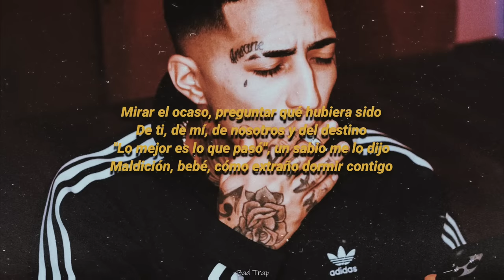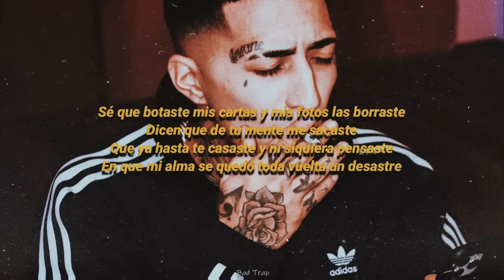Perdiendo el Interés - Neutro Shorty [Letra/Lyrics]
Letra:

Yo no sé lo que pasó que ya no me ves
El orgullo nos ganó otra vez con esa estupidez (Yeh)
De no decirnos lo que sentimos por inmadurez
La verdad es que yo quisiera tenerte hasta la vejez
Pero creo que no lo notas, no te das cuenta (No)
Que mi plan favorito es tenerte cerca
No me importa el dinero, menos las cuentas
Por ti me monté en este viaje, en busca de respuestas
Sentado en la acera, solo me acompaña un vaso
Lleno de ron y de lágrimas por mi fracaso (Yeah)
La grandeza a un paso pero me siento un payaso
Si no te tengo a mi lado, no tiene caso (¡No!)
Mirar el ocaso, preguntar qué hubiera sido
De ti, de mí, de nosotros y del destino
"Lo mejor es lo que pasó", un sabio me lo dijo (Yeah)
Maldición, bebé, cómo extraño dormir contigo
Hoy comprendo esa frase que dice la gente
No se sabe lo que se tiene hasta que se pierde
Pero si te fuiste, así me cuestiono en la mente
Si realmente en algún momento llegué a tenerte
Siempre te dije que mi plan no fue poseerte
Tan solo que me acompañes a volverme fuerte
Pero el amor también es cuestión de suerte
Y hoy a Cupido le llegó la muerte, ah
Sé que botaste mis cartas y mis fotos las borraste
Dicen que de tu mente me sacaste
Que ya hasta te casaste y ni siquiera pensaste
En que mi alma se quedó toda vuelta un desastre (Una locura)
Sé que mereces una persona mejor
Te confieso, siento celos de tu nueva relación (Ah)
Porque ahora sé que es otro el que despierta en la mañana
Y ve la cara de una diosa recostada en su colchón (Maldición)
Eres lo máximo y yo no soy lo mínimo
Pero comprendo que nunca estuve a tu altura (No)
Que anduve con varias mujeres y a veces fui cínico
Perdí un diamante caro por piedras de la basura (Fuck, shit)
Y sé que soy un perdedor
Con las otras solo tuve sexo, contigo hacía el amor (Hacía el amor)
Hoy te dedico esta canción
Maúllo a la luna como un gato solitario en un balcón
Soy tu poeta, tú eres mi musa (Yeh)
Perdóname las mentiras y las excusas
Sé que ya es tarde y que estás con otro
Pero siento que quedaron varias cosas inconclusas
Como ese botón de tu blusa, medio abierto
Como esos besos en secreto cuando te secuestro
Como la USA con la NASA viendo el universo
Somos eternos yo y tú, tú y Neutro